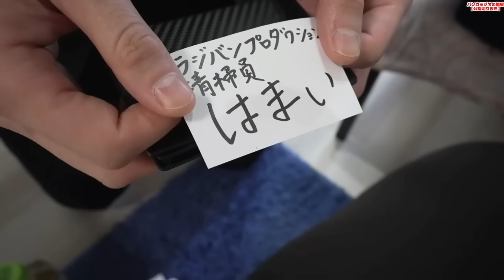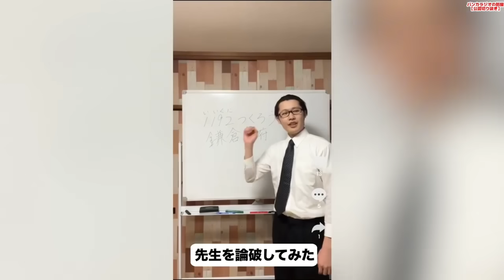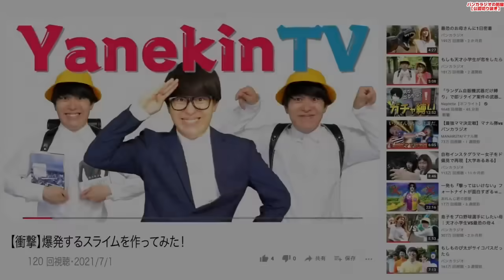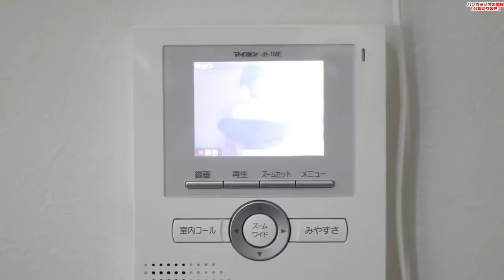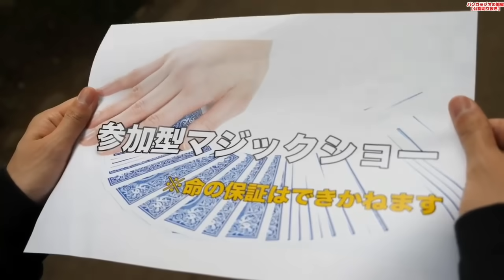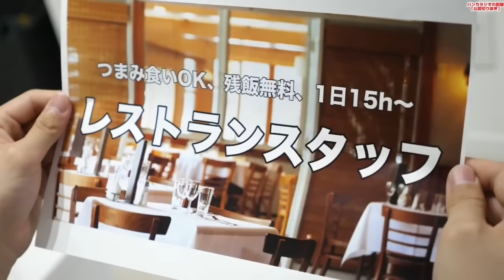天才の頭脳でお金稼ぎをします！！【バンカラジオ】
【関連動画】

tIDEuyQ0ZFA
ーーーーーーーーーーーーー